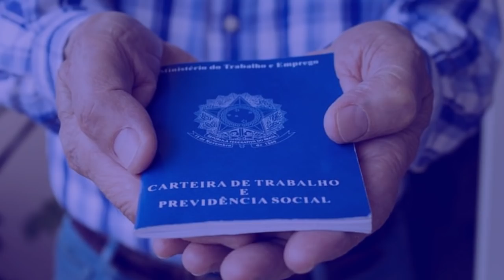URGENTE! VOLTA DO AUXÍIO EMERGENCIAL DE 600 EM 2022 - VEJA O QUE JANONES FALOU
O deputado federal André Janones (Avante-MG) concedeu entrevista ao editor sênior do Poder360 Guilherme Waltenberg, em 1º de fevereiro de 2022. A entrevista foi realizada no estúdio do Poder360.

Ele afirmou que vai propor um grande programa de renda básica universal como carro-chefe da sua candidatura à Presidência. Seu nome foi lançado no último sábado (29.jan.2022) em cerimônia no Recife (PE).